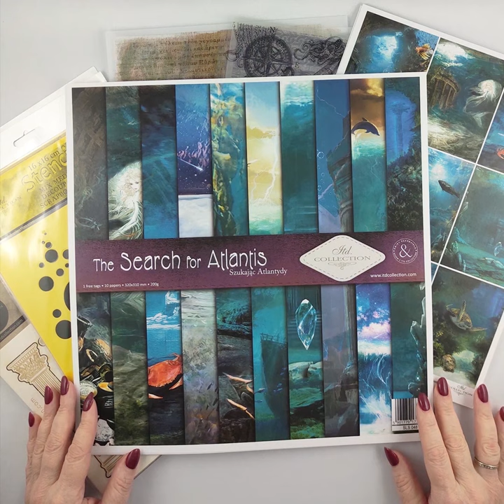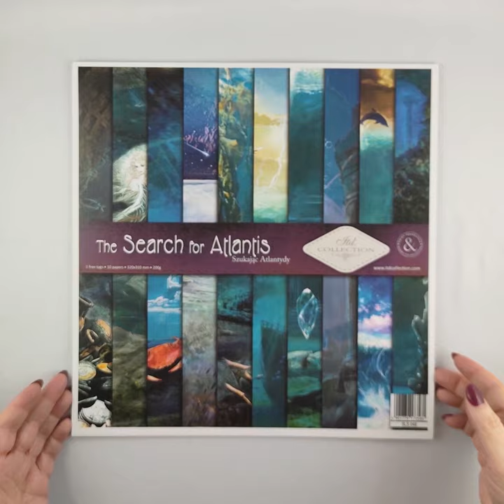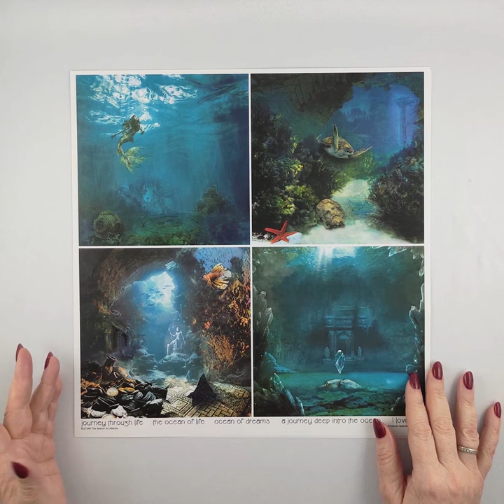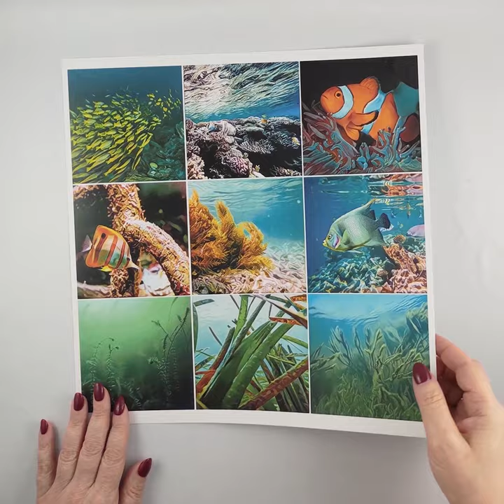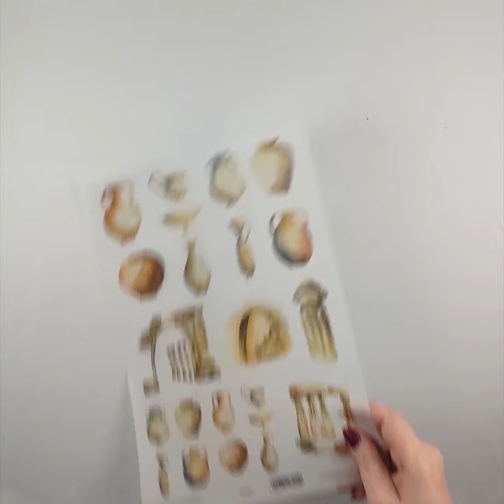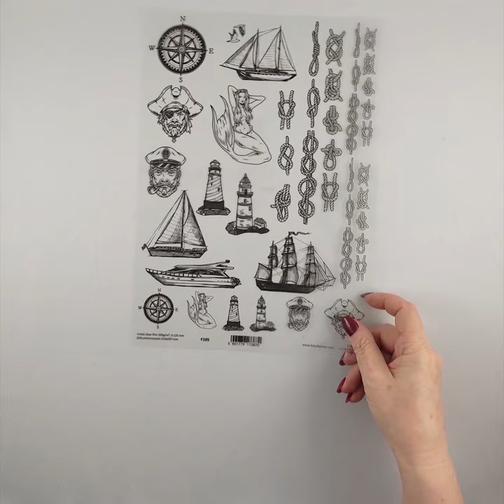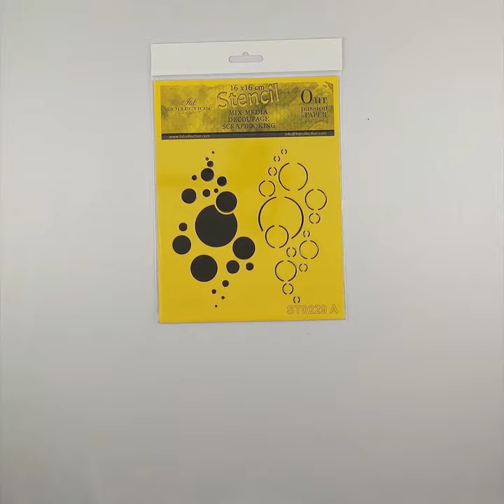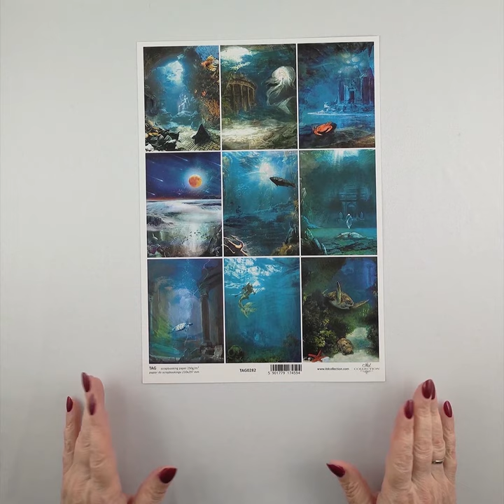The Search for Atlantis // Szukając Atlantydy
🇺🇸Dears, we take you on an extraordinary journey.
It is thanks to the girls from Świry Rękodzieła group and the "The Search for Atlantis" collection.
Then, at 7pm we invite you to join our livestream on the Razem z ITD Collection group where we will discuss about the collection and see the inspirations from the girls.

Comment, share, invite your friends. let them join our search :)
We will choose 3 people from the most active ones,
who will receive our novelties - a set of scrapbooking papers and a set of chipboards, stencils, crystal clear films
and vellums, designed especially for this collection.

We are waiting for your comments under the video for 3 days 🏆🏆🏆🏆
The collection will be available on our website from 6pm 😍
🇵🇱Kochani, zabieramy Was w niezwykłą podróż.
A to za sprawą dziewczyn z grupy Świry Rękodzieła i kolekcji "Szukając Atlantydy".
A o godzinie 19.00 zapraszamy na live na grupie Razem z ITD Collection gdzie porozmawiamy o kolekcji i zobaczymy inspiracje dziewczyn.

Zapraszamy na film premierowy i rozdanie 🥳
Komentujcie, udostępniajcie, zapraszajcie znajomych... niech oni też wyruszą z nami na poszukiwania :)
A my spośród najbardziej aktywnych wybierzemy 3 osoby,
które otrzymają nasze nowości - zestaw papierów do scrapbookingu oraz serie tekturek, szablonów, folii transparentnych
i pergaminów, zaprojektowanych specjalnie do kolekcji.
Na Wasze komentarze pod filmem czekamy aż 3 dni 🏆🏆🏆
Kolekcja będzie dostępna na naszej stronie od godziny 18.00 😍